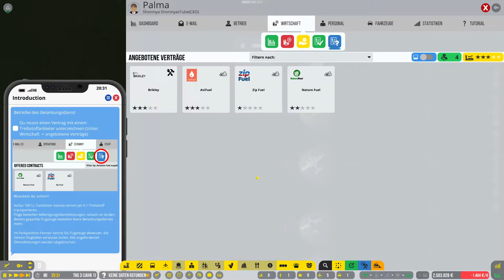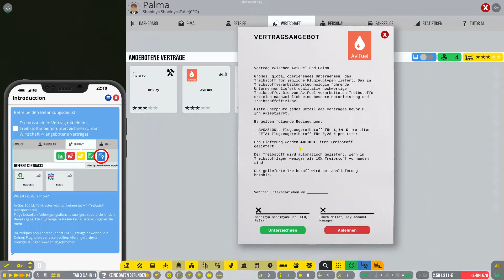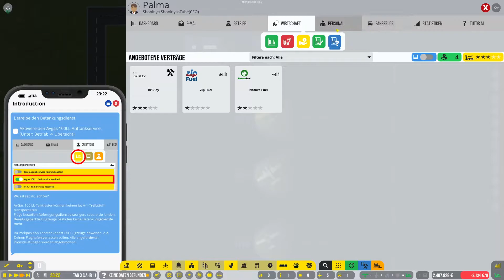Angespielt: Le'ts Test zu Airport CEO #3 (Deutsch)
Baue und verwalte einen internationalen Flughafen! Airport CEO ist ein Tycoon- und Managementspiel, das für PC und Mac entwickelt wird, bei dem du dich in den CEO-Sessel deines eigenen Flughafens schwingst. Du musst die Infrastruktur des Flughafens aufbauen – von den Lande- und Rollbahnen, Gates und Vorfeldern bis hin zum Bau von Terminals mit Check-In, Sicherheitskontrollen, Restaurants und Geschäften. Du verwaltest die Geschäftsseite des Flughafens, indem du Angestellte und Führungskräfte anheuerst, Deals mit Airlines aushandelst und sicherstellst, dass du genug Geld verdienst, indem du Budget und Ressourcen im Auge behältst.

Titel: Airport CEO
Genre: Indie, Simulation, Strategie
Entwickler & Publisher: Apoapsis Studios
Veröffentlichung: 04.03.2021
Veröffentlichungsdatum für Early Access: 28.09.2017